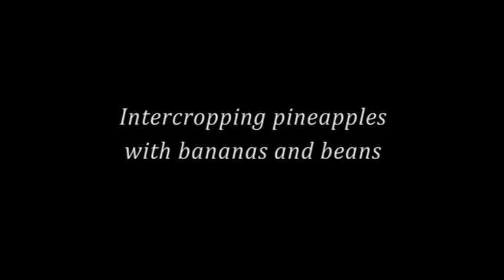Intercropping pineapples (Summary)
How to keep your pineapple garden productive for at least six years by intercropping the pineapples with bananas and beans.